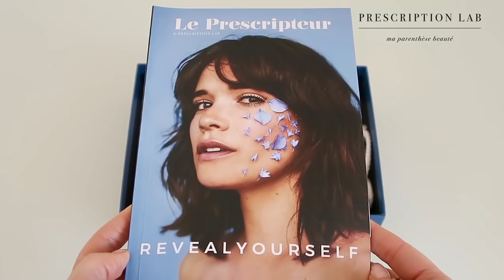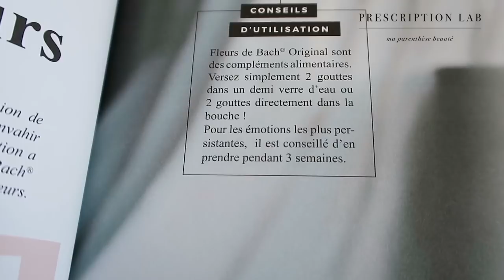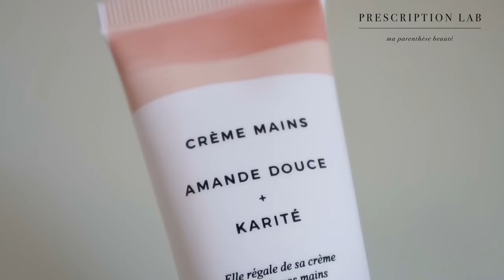Prescription Lab octobre 2018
Prescription Lab octobre 2018 (Love your skin. Reveal Yourself